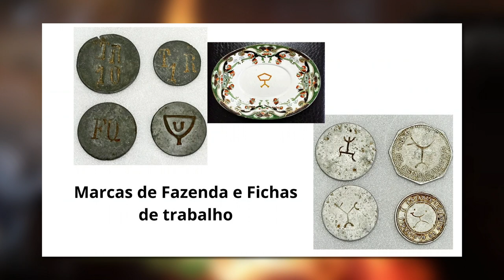Cantos do Sul da Terra 25/08/2024 - Nandico Saldanha + Yuri Victorino, Máximo Simoni e Claus Farina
Convidados: Nandico Saldanha (músico e compositor) + Yuri Victorino, Máximo Simoni e Claus Farina (historiadores)

Músicas:
 Milonga del Esquilador (De Guri) - Aníbal Sampayo
Vida, Terra, Gente (Nandico Saldanha)
Revolução Erva-mate (Nandico Saldanha)
Não podemo se entregá pros drone (Nandico Saldanha)